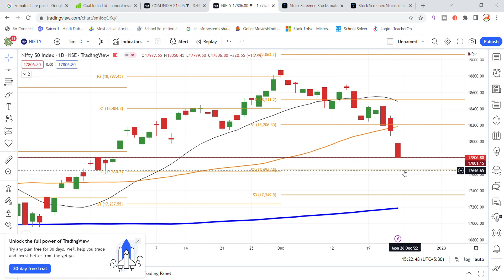Coal India Share Latest News | Coal India Share News Today | Share Market Latest News